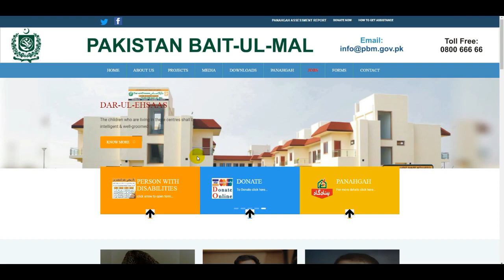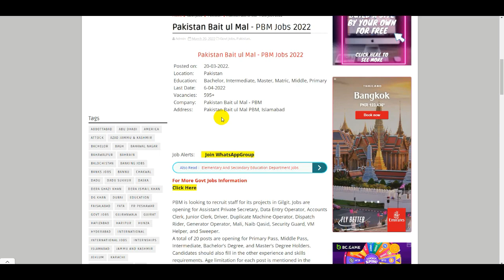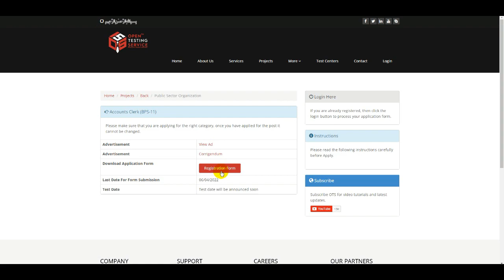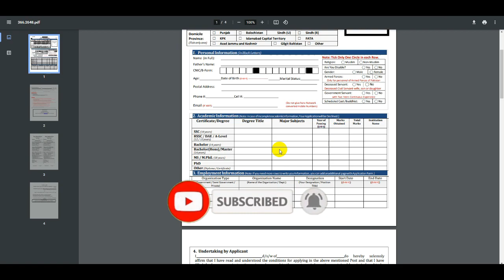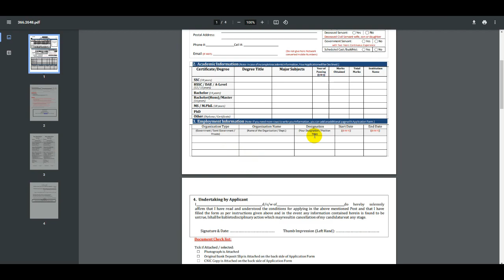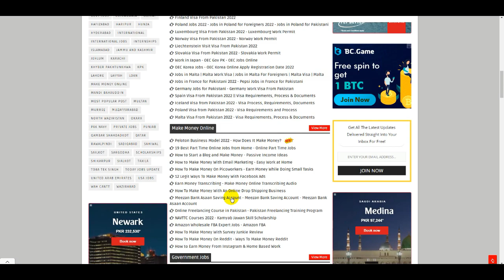Pakistan Bait Ul Mal Jobs 2022 - Bait ul Maal Jobs - Baitulmal Jobs - Ehsaas Program Jobs - PBM Jobs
PTS Wapda Jobs - Wapda Jobs 2022 - Wapda Apply Online - Inspector Jobs -Wapda Jobs Online Apply Form

Nadra Jobs 2022 Online Apply - Nadra Jobs for Female 2022 - Nadra Careers 2022 - Nadra Office Jobs

Civil Defence Department Jobs 2022 - Civil Defence Jobs 2022 - New Govt Force Jobs 2022 - Govt Jobs